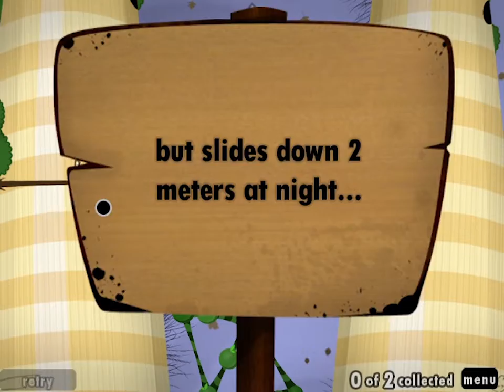GameFleis #8 - World of Goo